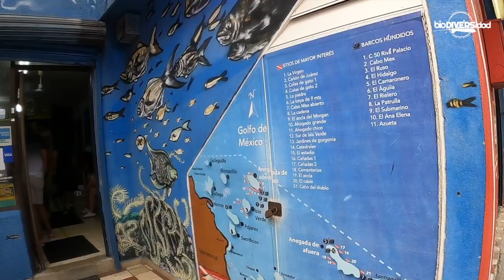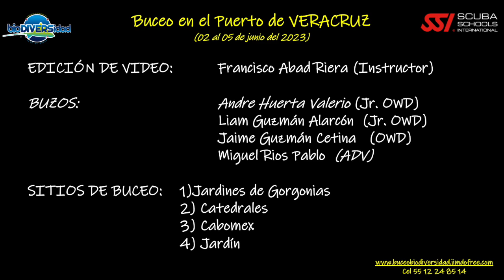BIODIVERSIDAD Club de Buceo - Video Buceo Puerto de VERACRUZ (Junio 2023)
Viaje de buceo al Puerto de Veracruz con el propósito de certificación Grupo Jr. Open Water Diver